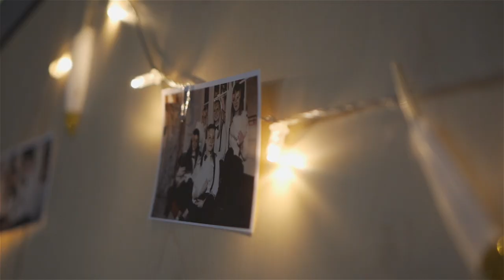Themenabend HLT3 April 2019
"Una Serata in Maschera"

Leo Hillinger präsentiert seine Weine an der TS Bad Hofgastein – Themenabend und Weinpräsentation

Leo Hillinger, Top Winzer aus Jois besuchte für 2 Tage die Tourismusschule Bad Hofgastein.

Am Mittwoch, 24.  April 2019 stellte Leo die Weinbegleitung beim Themenabend der Superlative des dritten Jahrgangs der Höheren Lehranstalt für Tourismus –mit dem Motto „Una Serata in Maschera“. Die SchülerInnen bereiteten eine stilvolle Dekoration vor, verwöhnten die Gäste mit einem mehrgängigen Menü mit „Fisch & Co/Rote Rübe; Petersilienwurzel/Kren; Rind/Süßkartfoffel/Sellerie/Spargel, und als süßen Abschluss Schokolade/Beeren/Halbgefrorenes. Dazu wurde eine exklusive Weinbegleitung  durch Leo Hillinger präsentiert, Sauvignon Blanc 2018, Grüner Veltliner Terroir 2016, Cabernet Sauvignon 2015, Small Hill Sweet. Die SchülerInnen Hannah Walchhofer und Lukas Bergner führten professionell durch den Themenabend.

Der sehr stimmungsvolle Abend wird allen noch sehr lange in schöner Erinnerung bleiben.

Am Donnerstag 25. April fand eine Weinpräsentation mit den SchülerInnen des 3. Jahrgangs der Höheren Lehranstalt für Tourismus sowie des 5. Jahrgangs der Höheren Lehranstalt für Tourismus und Ski im Rahmen der  Jungsommelierausbildung statt.